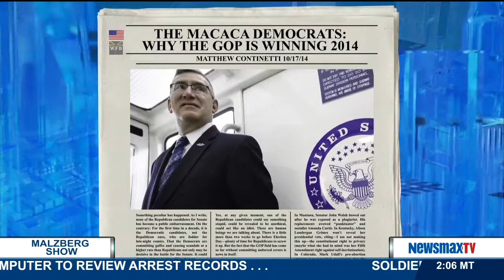Malzberg |Matthew Continetti to discuss his piece, The Macaca Democrats: Why the GOP is Winning 2014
editor-in-chief of The Washington Free Beacon and contributing editor to The Weekly Standard joins Steve to discuss his piece, "The Macaca Democrats: Why the GOP is Winning 2014"